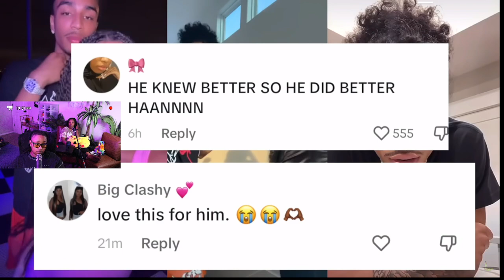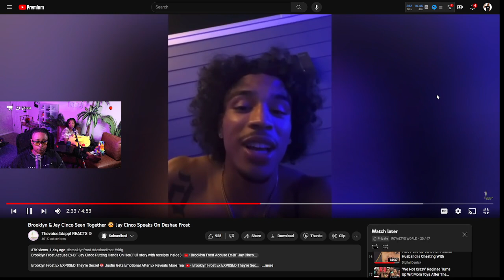Brooklyn & Jay Cinco Seen Together 😳 Jay Cinco Speaks On Deshae Frost